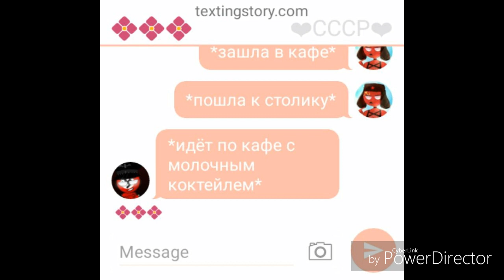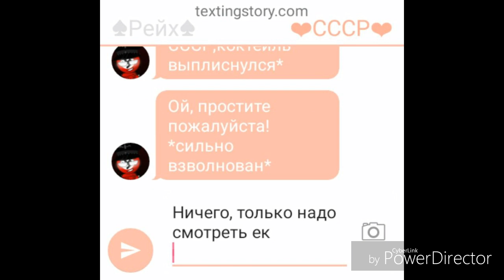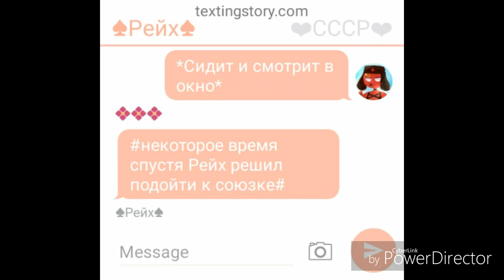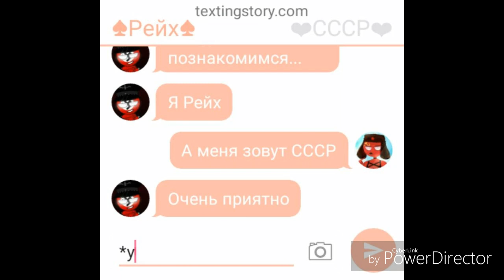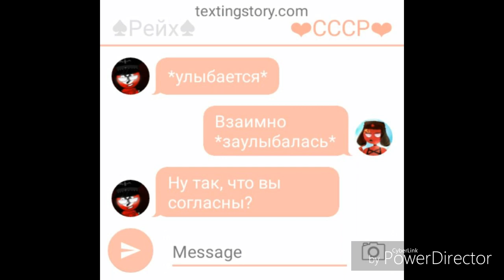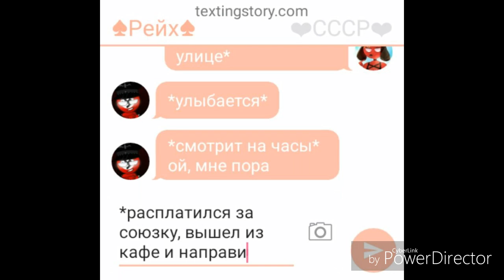❇Запретная любовь❇ 1#